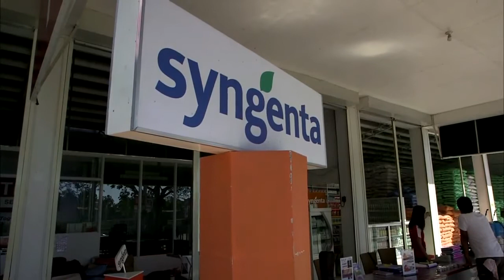GMO Debate Grows Over Golden Rice In The Philippines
September 17, 2014 - Vitamin A deficiency is a deadly threat to kids and pregnant mothers in the Third World. In the Philippines, the best nutrient sources are rarely part of the daily diet, so researchers have tried adding vitamin A to rice, a staple food. Science correspondent Miles O'Brien investigates the debate that’s grown up over the development of golden rice, a genetically modified crop.